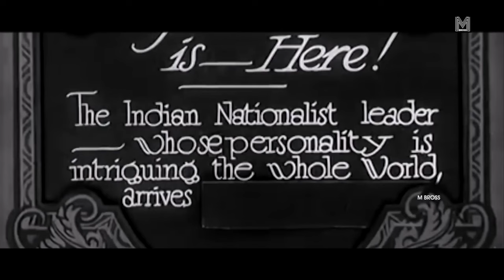VEERAJANMAM/ BAPPUTTY TIKTOK/ MUKKAM SAJIDA / ORGINAL MAPPILA SONG/RAJEEV RAM/AKKU THALAPPARA/